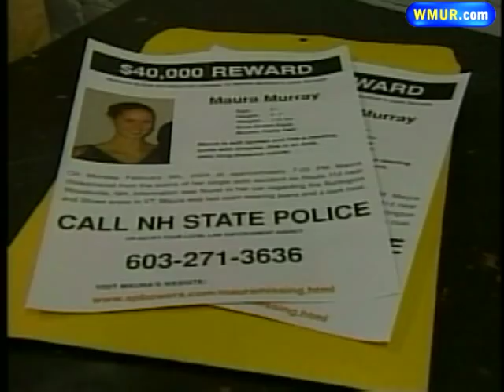February 2006: Maura Murray Missing For 2 Years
Twelve private investigators volunteer time in helping solve the Maura Murray case two years after she went missing.